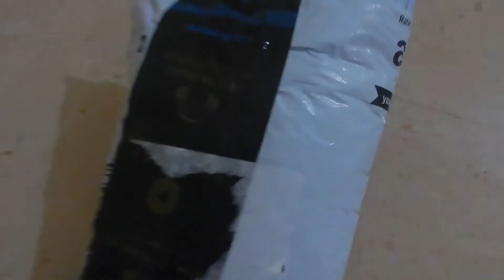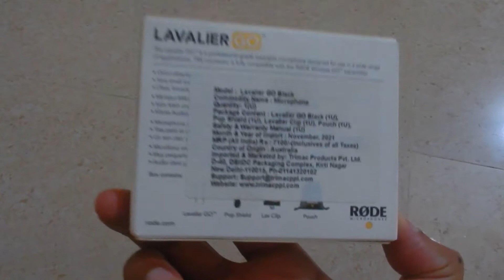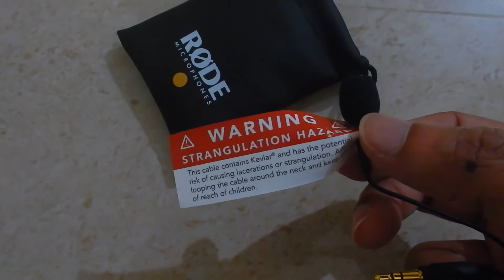RODE Lavalier GO | High-quality omni-directional condenser capsule | Cheap price on Amazon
Broadcast quality, professional-grade Lavalier Mic with TRRS Jack.
High-quality omni-directional condenser capsule.
Discrete 4.5mm miniature microphone.
Compatible with iOS devices and select Android devices, Kevlar reinforced cable.
Includes wind shield and durable mounting clip